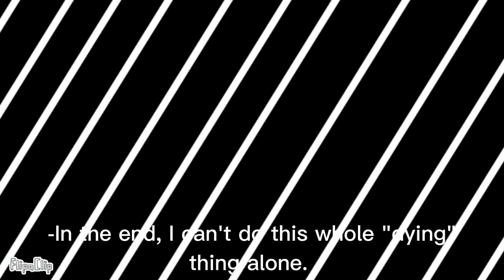Gokuraku // remake-gift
gift 4 @obsessedoverfnaf